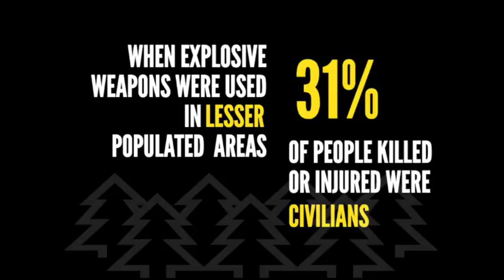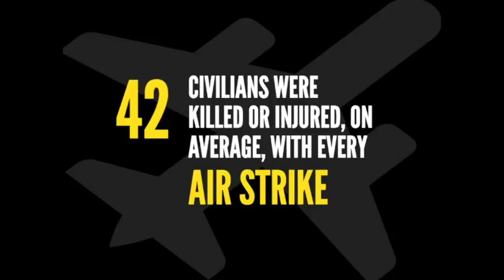2015 - Global explosive violence database from Action on Armed Violence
AOAV is the leading NGO in the world collating global data on the burden of explosive weapons on civilians. With a focus towards ending the use of explosive weapons with wide area effects in populated areas, we monitor the use of all forms of explosive weapons around the world. These include manufactured types, such as rockets, artillery shells and aircraft bombs, as well as improvised explosive devices (IEDs).

AOAV’s monitoring project, launched in October 2010, uses English-language media reports to capture information on who has been killed and injured by incidents of explosive violence. Between 2011 and 2015 we have seen an almost 54% rise in civilian deaths and injuries around the world as a result of explosive violence.